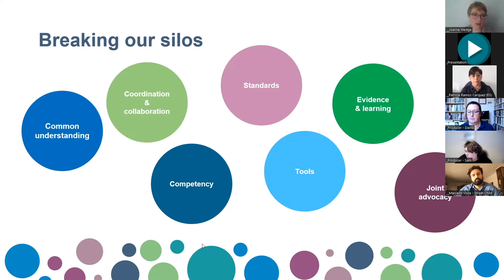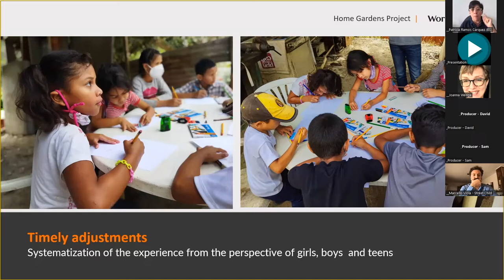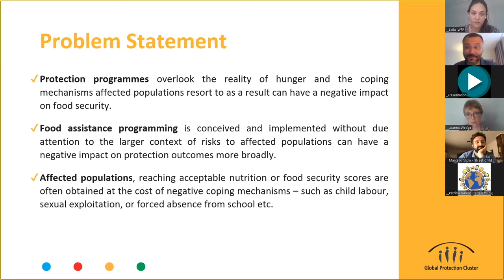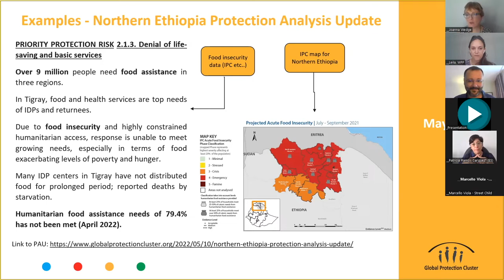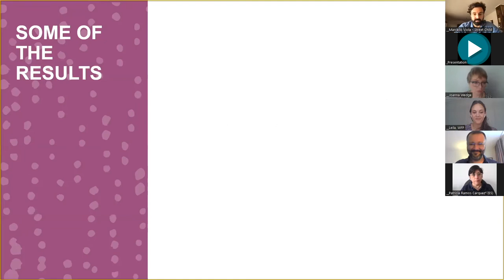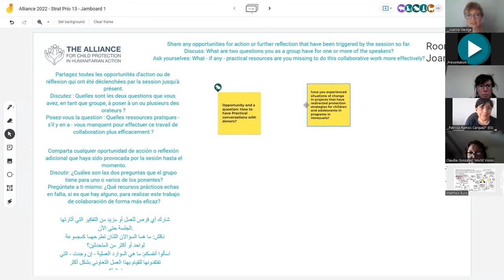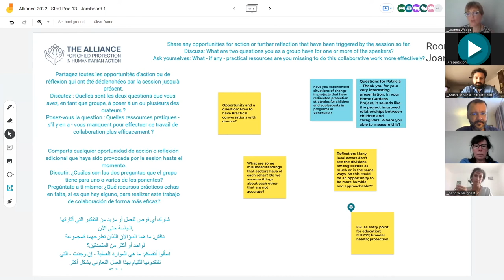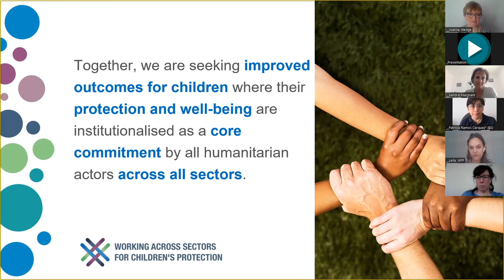Strategic Priorities in Practice 13. Disrupting our ways of working:Food Security & Child Protection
This Strategic Priorities in Practice session was facilitated by Joanna Wedge and Sandra Maignant. The following speakers presented on topics relating to Disrupting our ways of working: Food Security and Child Protection:

Marcello Viola: Safe, self reliant and resilient: Proving the potential of multisectoral programming on the protection of conflict affected children

Leila Tazi & Boris Aristin: Protection and Food Security Joint Analysis

Patricia Ramos: Faith Based Organisations (FBOs): A renewed humanitarian approach to scale-up sustainable protection actions for Children